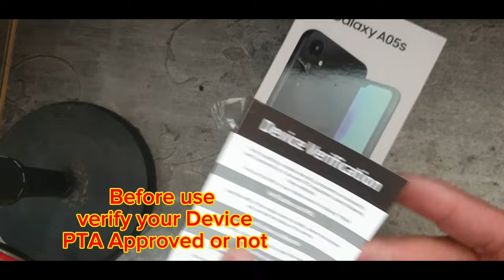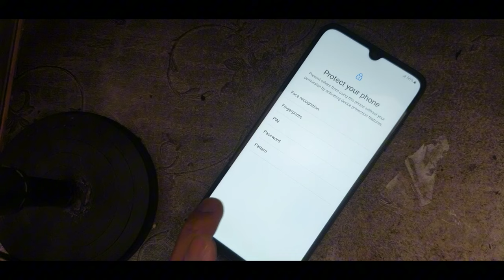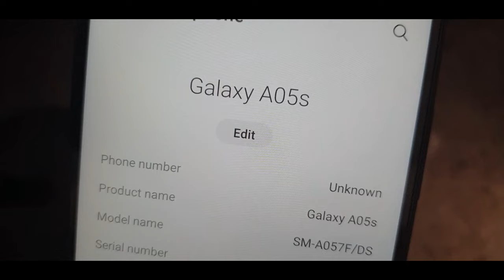Samsung Galaxy A05S unboxing|| Samsung A05S Reviews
in this video I am going to give reviews and unboxing Samsung Galaxy A05S it is an excellent 4G phone with  big Ram and Storage and long time Battery,
main Triple Camra

samsung phone,
a05s storage,
a05 6 128,
a05,
a05s camera,
a05s 6gb ram 128gb rom,
a05s storage, samsung a15,
samsung phone 2024, samsung  new phone 2024,
a05s 2024,
a05s new price,
a05s update,a05s unboxing,a05s,
unbox samsung a05s,
a05s reviews samsung,
samsung a05s,
a05 review,
a05s features,
a05s price in Pakistan,
Samsung A14,
Samsung 34,